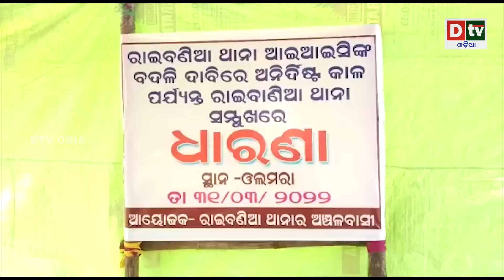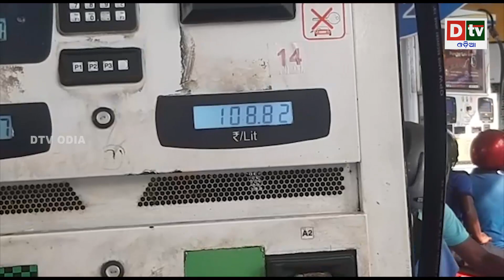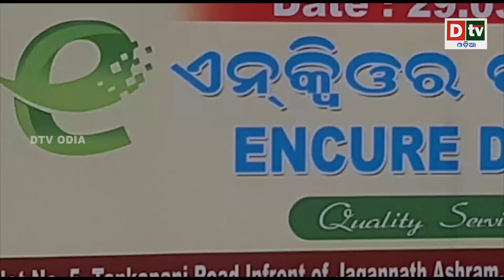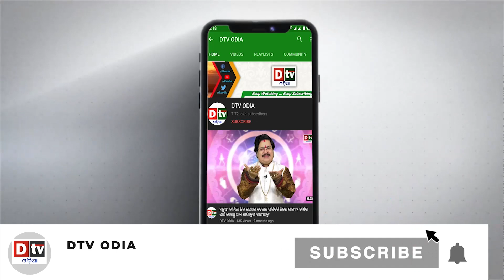AJIRA KHABARA@31.03.2022 l ଆହୁରି ତାତିବ ଓଡିଶା l Odia news liveupdates.